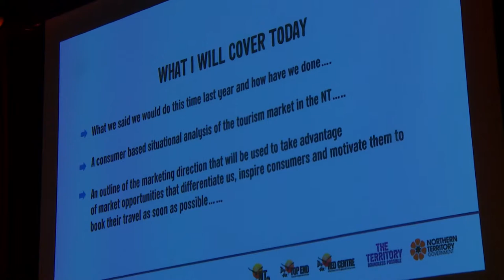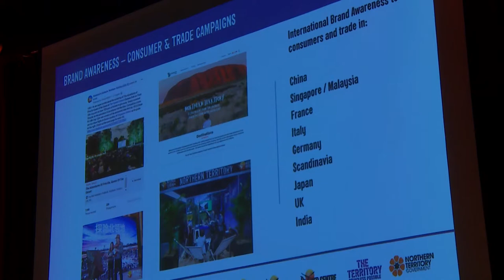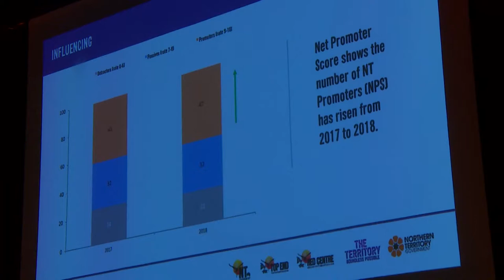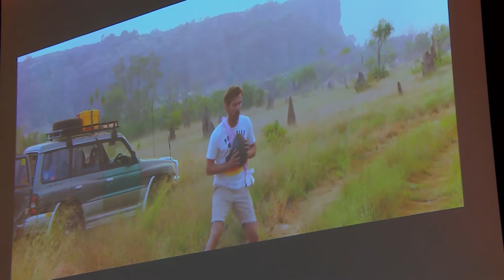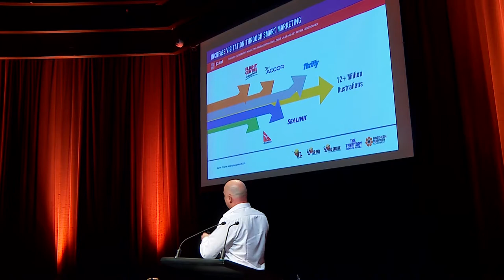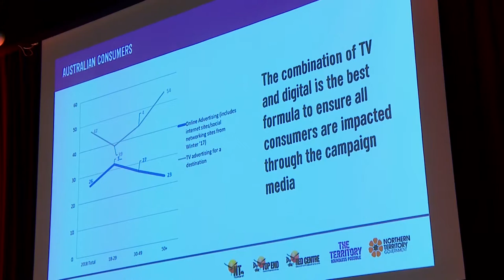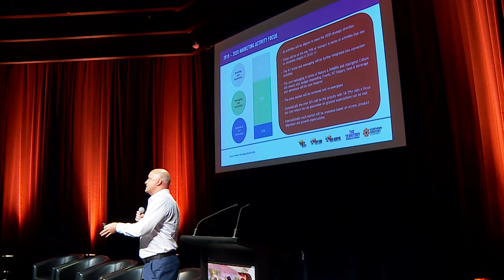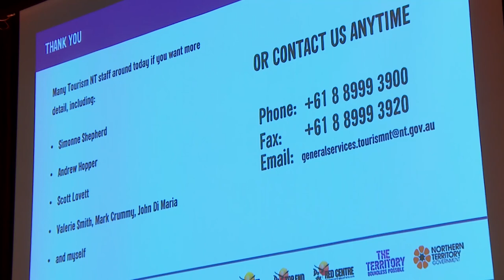Tony Quarmby - Executive General Manager Marketing - Tourism NT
Tourism: Towards 2030 Conference, Darwin, Northern Territory, March 2019